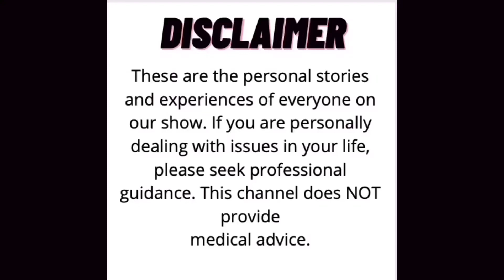Daniel Pelfrey and Songwriting Shane on Joseph: King of Dreams | R&U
Daniel and Songwriting Shane discuss the Dreamworks movie, Joseph: King of Dreams.